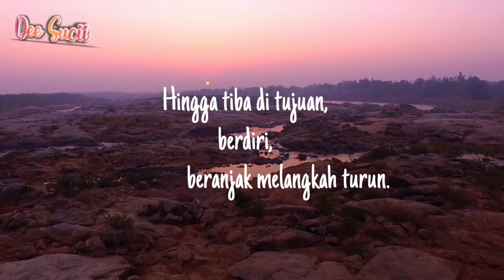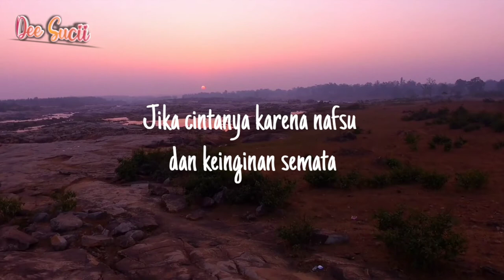Sajak "BERAPA LAMA" TERELIYE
sajak "Berapa Lama?" karya: Tereliye

Berapa lama orang bisa tinggal di meja makan?
Hingga habis hidangan dan percakapan.
Bubar.

Berapa lama orang bisa tinggal di kursi bioskop?
Hingga pertunjukan film selesai, lampu2 kembali dinyalakan.
Pulang.

Berapa lama orang bisa duduk di bus, angkutan umum?
Hingga tiba di tujuan, berdiri, beranjak melangkah turun.

Berapa lama orang bisa mencintai seseorang?
Jawabannya: tergantung.

Jika cintanya melekat karena tampilan fisik
Hingga seseorang itu tidak menarik lagi; atau tidak ada yang lebih tampan dan cantik, tempat cintanya bisa berpindah.

Jika cintanya melekat karena harta dan kekuasaan
Hingga seseorang itu tidak berharta dan hilang kekuasaan; atau tidak ada orang lain yg lebih kaya dan lebih berkuasa.

Jika cintanya karena nafsu dan keinginan semata
Hingga nafsu dan keinginan itu masih menyala
Padam semuanya, cintanya berlabuh ke tambatan lain

Tetapi,
Jika cintanya karena cinta
Tumbuh di hati yang memiliki pemahaman terbaik
Dipupuk oleh komitmen dan kepercayaan
Maka jawabannya adalah selamanya
Menetap hingga hatinya tidak berdetak lagi